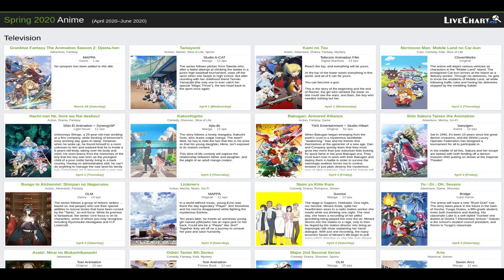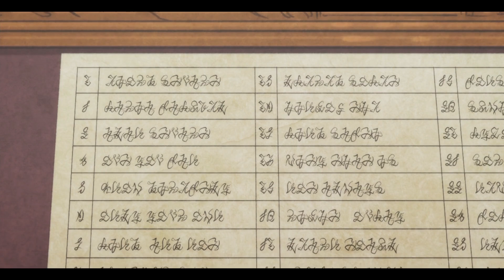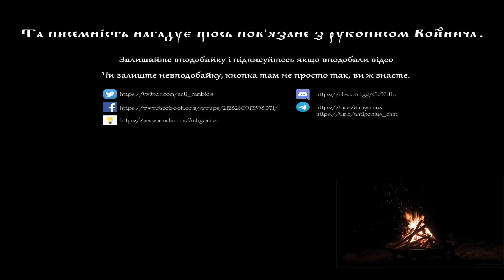Анті лається на Я переродилася в отоме гейм у ролі лиходійки. усі рути ведуть до погибелі!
Анті лається на Віскас

Партнери:
Маніфест

(Будь-який контент, розміщений поза офіційним каналом, офіційними сторінками в соціальних мережах та не пов’язаний з основною серією "Анті лається на" є неофіційним, фанатським, та до якого Антигоніус не має жодного стосунку.).